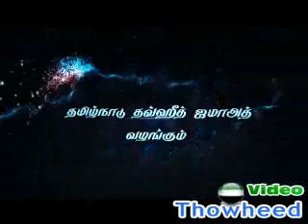நற்பண்புகளும் தீயபண்புகளும். பாகம்_3 ரமலான் தொடர் உரை